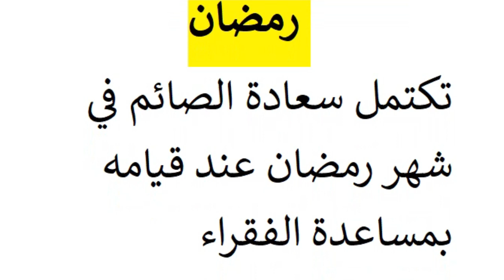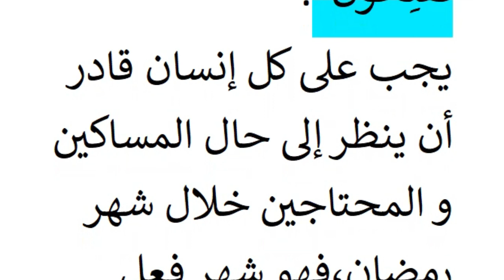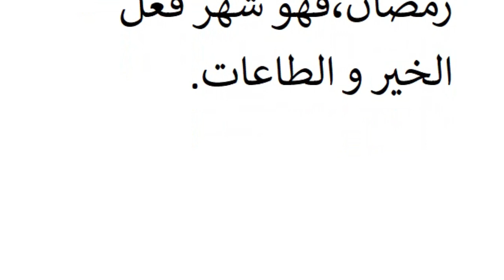تعبير عن مساعدة الفقراء و المحتاجين في شهر رمضان